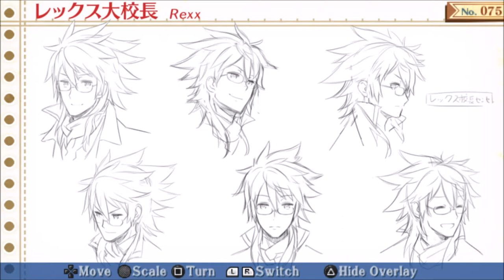Let's Play Summon Night 5: Bonus - Illustrations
Twitter Instagram Note: This is not all the animations in the game. This is just the animations I got through one normal playthrough, doing everything I possibly could in that playthrough. In order to get all the animations you would have to play through the game 4 times, once with each cross. And that's not going to happen, LOL